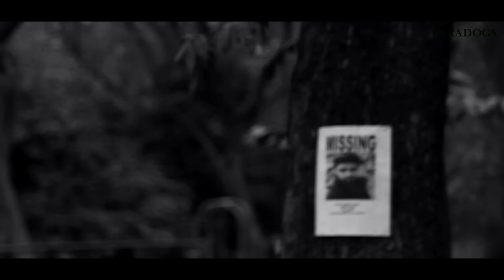PARADOGS - SAVIOUR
PARADOGS PRESENTS A MUSIC VIDEO / SHORT FILM BASED ON THE LIFE OF A PERSON WHO IS SUFFERING FROM MENTAL ILLNESS AS A RESULT OF IMMENSE PRESSURE IMPOSED ON HIM BY OUR SOCIETY, SEEKING TRUE FREEDOM AT THE PRICE OF ISOLATION.
VIDEO DIRECTED AND PRODUCED BY PARADOGS
CAMERAWORK - MAYANK GABBA
AUDIO MASTERING AND MIXING BY NITEOUT RECORDS